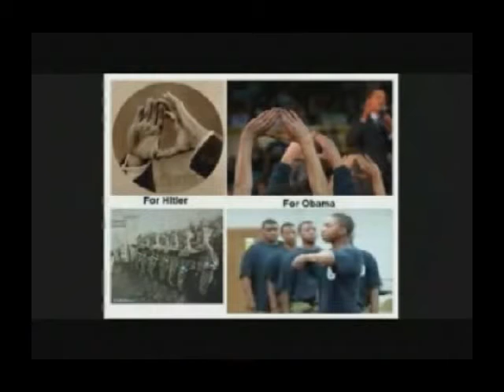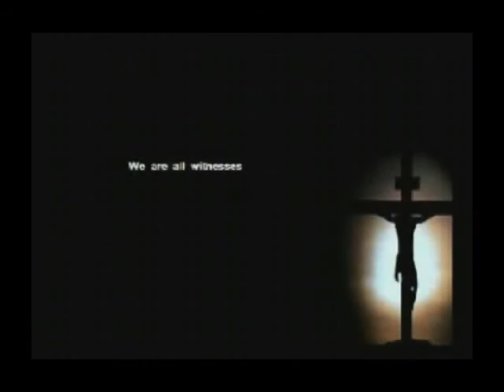MASSONI DELLO SPORT-MUSICA-FILM